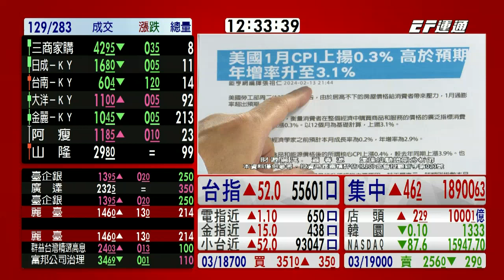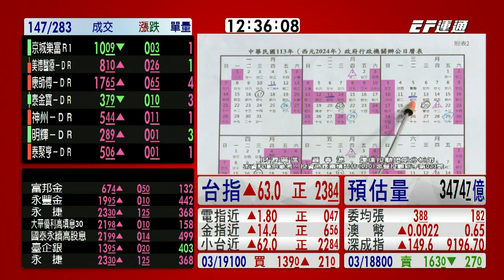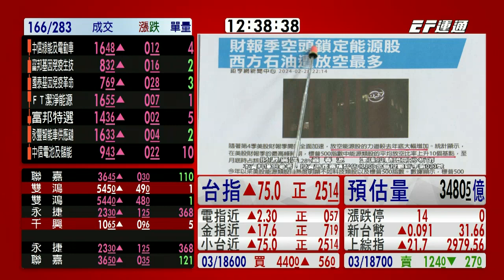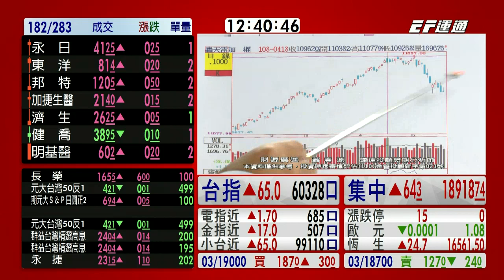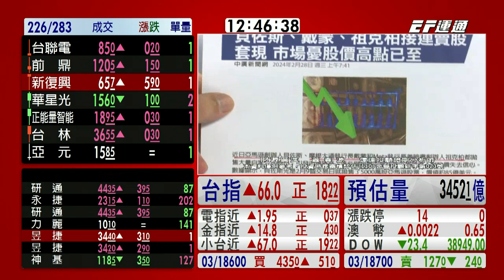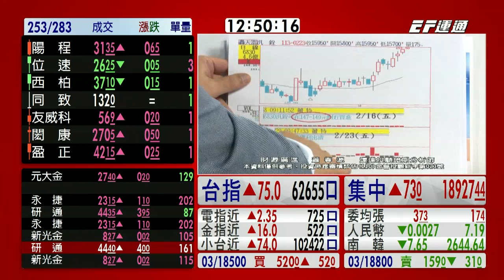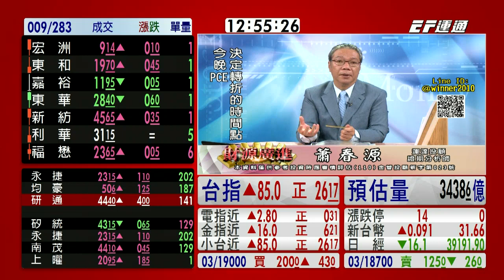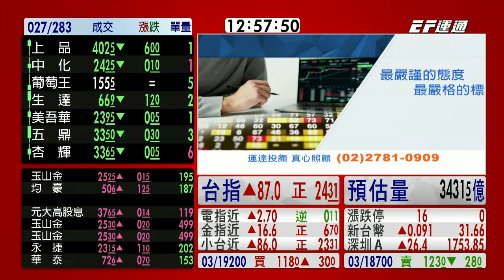20240229 1230 蕭春源 台股直播室